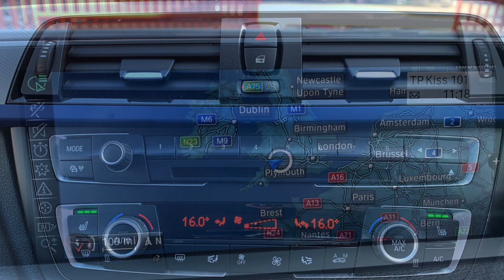BMW 320d SPORT TOURING ESTATE AT RS DIRECT BRISTOL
Last Owner Since 6 Months Old.

Full BMW Service History.

Fabulous Example In This Rare And Desirable Colour, Be Quick!